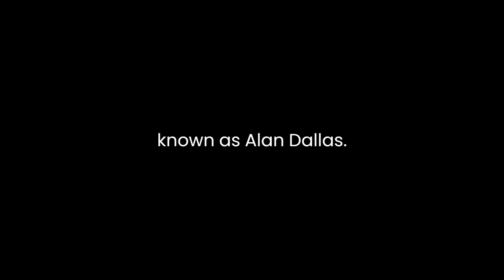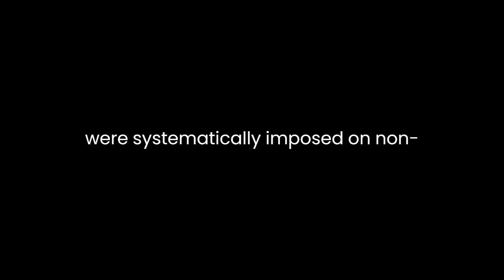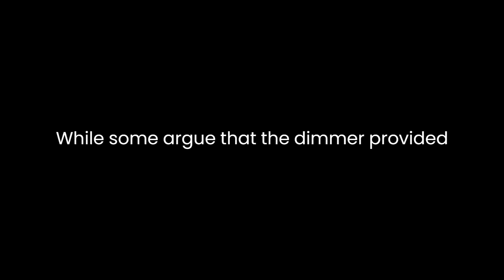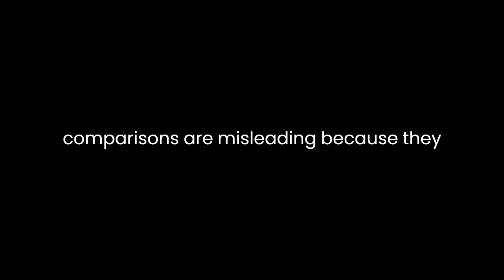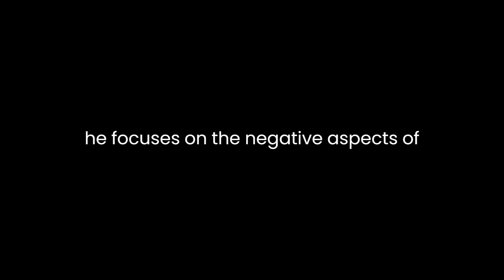"The Myth of the Andalusian Paradise" By Darío Fernández-Morera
"The Myth of the Andalusian Paradise: Muslims, Christians, and Jews under Islamic Rule in Medieval Spain" by Darío Fernández-Morera is a thought-provoking and controversial examination of the often romanticized narrative surrounding Islamic rule in medieval Spain, also known as Al-Andalus. Fernández-Morera challenges the prevailing notion of a harmonious and tolerant society, arguing that this perception is more myth than reality.The book sets out to debunk the myth of the Andalusian paradise, a notion that has been perpetuated for centuries and has shaped the way we perceive the coexistence of Muslims, Christians, and Jews in Al-Andalus. Fernández-Morera's central argument is that the commonly held belief in the benevolent and multicultural utopia of medieval Spain is based on a selective and distorted reading of historical sources, often ignoring the brutal realities of Islamic rule.One of the key strengths of Fernández-Morera's analysis is his thorough examination of primary sources. He scrutinizes a wide range of historical texts, including chronicles, letters, and legal documents, to provide a comprehensive view of life in Al-Andalus. By doing so, he reveals the darker side of Islamic rule, illustrating how non-Muslim communities faced discrimination, violence, and persecution. He challenges the prevailing notion of a harmonious coexistence, pointing to instances of forced conversions, heavy taxation, and social inequalities that were systematically imposed on non-Muslims.Fernández-Morera also highlights the importance of scrutinizing the historical context. He argues that the utopian image of Al-Andalus is often anachronistically imposed on the past, neglecting the fact that the concept of tolerance and coexistence has evolved over time. The author insists on understanding history on its own terms, rather than through the lens of contemporary values and ideals. This approach adds depth to his analysis and calls into question the romanticized view of Al-Andalus.Furthermore, Fernández-Morera delves into the role of the Islamic legal system, particularly the dhimma, a contract that regulated the status of non-Muslims under Islamic rule. While some argue that the dhimma provided a degree of protection for non-Muslims, the author contends that it was a system of subjugation that restricted their freedoms and subjected them to humiliation and vulnerability. This critical examination of the dhimma challenges the popular perception of it as a symbol of tolerance.In addressing the Jewish community's experience in Al-Andalus, Fernández-Morera refutes the notion that Jews thrived under Islamic rule. He points out that while there may have been periods of relative stability, their condition was far from ideal. The author emphasizes that the romanticized image of Jewish prosperity in Al-Andalus is misleading, as they often faced violence, social restrictions, and economic hardships.Fernández-Morera also confronts the common belief that the Islamic rulers of Al-Andalus were more tolerant than their Christian counterparts in medieval Europe. He argues that such comparisons are misleading because they overlook the considerable variation in treatment of non-Muslims within the Islamic world itself. Additionally, he suggests that European Christian rulers had a more diverse and nuanced approach to governing non-Christians.The author's work is not without its critics, as some scholars argue that his perspective is overly one-sided and downplays moments of coexistence and cultural exchange in Al-Andalus. They contend that he focuses on the negative aspects of Islamic rule while ignoring instances of cooperation and mutual influence. Nonetheless, Fernández-Morera's examination of primary sources and his insistence on understanding history within its historical context make his argument compelling and thought-provoking."The Myth of the Andalusian Paradise" is a book that challenges deeply ingrained beliefs and perceptions about medieval Spain. Fernández-Morera's critique of the idealized image of Al-Andalus is a reminder of the complexity of history and the need to critically reevaluate commonly accepted narratives. His analysis serves as a valuable contribution to the ongoing scholarly debate about the nature of religious and cultural interactions in the medieval world and the way history is often romanticized to serve contemporary agendas.